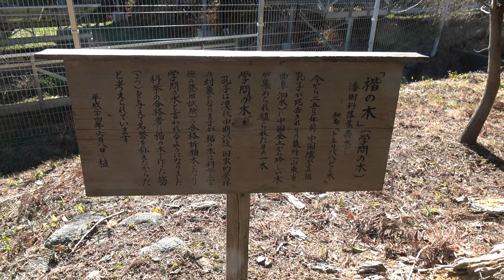学問の木 楷（かい）の木 【元日参拝】姫宮神社【宮簀媛を祀る神社】長野県上伊那郡宮田村 姫宮2920